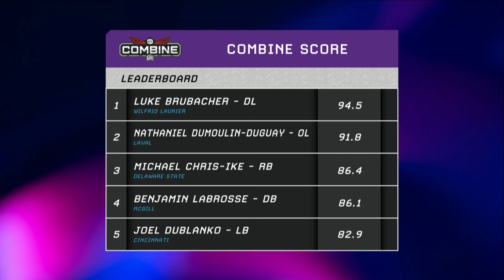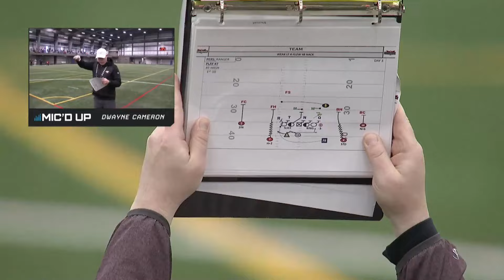CFL Combine 2024: Sunday Practice Full Livestream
Full livestream of Sunday practice from the 2024 CFL Combine presented by New Era